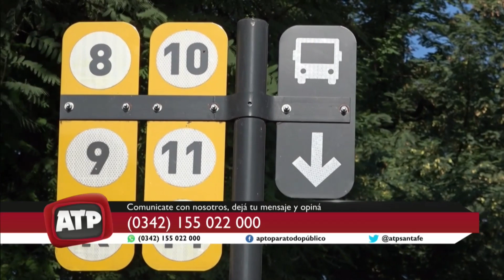Dionisio Scarpin y Betina Florito - Precandidatos a diputados provinciales - ATP 06 06 23